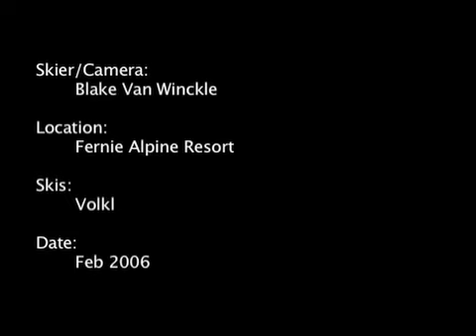Ski Cam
Follow this ski's point of view down some of the many runs Fernie Alpine Resort has to offer.

Skier: Blake Van Winckle